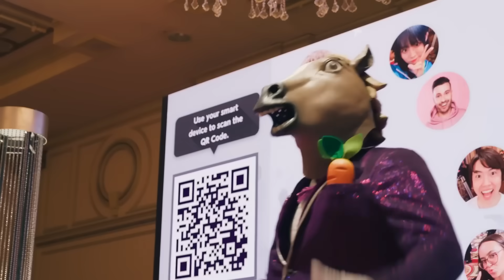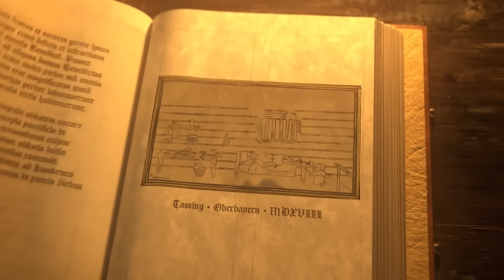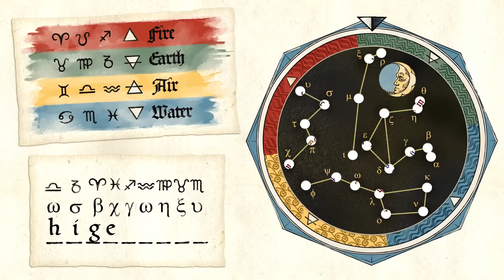Juegos BUENOS, BONITOS y BARATOS de Nintendo Switch (Los Mejores)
Los mejores juegos de Nintendo Switch, bonitos y baratos 😎👌
⭐ Descuento del 5% con el código ZZ-RAY-BACON en productos de Elgato

Descubre conmigo todo sobre Nintendo Switch: desde análisis hasta unboxings, pasando por guías completas, secretos, trucos y gameplays de tus juegos y consolas favoritas.

Canal dedicado a juegos, accesorios, consolas de Nintendo Switch en español (también doblado en inglés) y otras experiencias de entretenimiento 🥰

00:00 Juegos buenos, bonitos y baratos para Nintendo Switch
00:58 Cult of the Lamb: gestión y acción con un toque oscuro
02:00 Hades: un roguelike imprescindible
03:32 LEGO Star Wars: diversión galáctica en oferta
05:04 Everybody 1-2-Switch: el mejor party para reuniones
06:07 Prince of Persia: The Lost Crown – Metroidvania de calidad
07:16 Bioshock Collection: tres clásicos por solo 10€